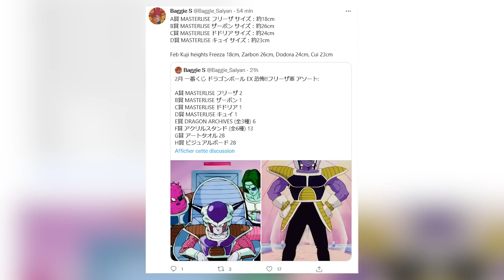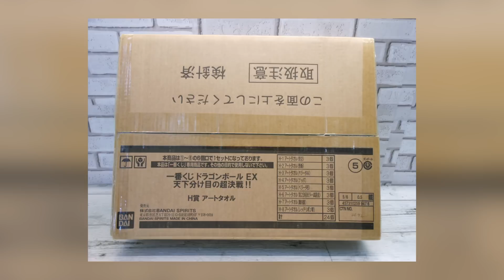ILS NOUS L'ONT FAIT ! LA MEILLEURE SURPRISE de la Ichiban Kuji DBZ de février | News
Dernière figurine à se dévoiler pour la loterie, Ichiban Kuji Dragon Ball EX : Kyōfu!! Furīza Gun !

[Credits]
►Video: Abaca Channel
►Edition: Léo